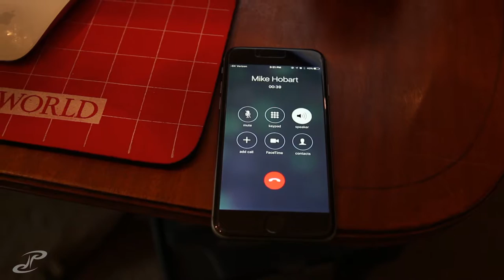VLOG 102 - champagne on a tuesday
got some work done quick in the morning and then to the afternoon off with the guys and took out the firepit for the first time of the year